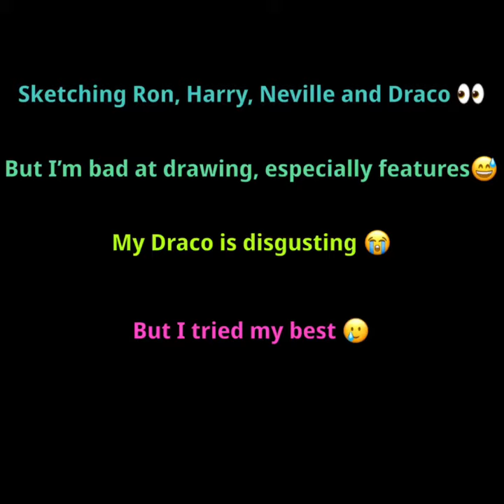Drawing the HP boys but I’m bad at drawing 🥲 (I did them so dirty)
I drew the HP boys and it’s even worse than the girls.

I tried to be more detailed on Harry and Draco and omg it failed so badly 😂 thank you for the response on the last video and I hope you enjoy this one.

Let me know how you think I did and how I can improve.

Also let me know if I should do more drawings even though they’re quite bad.